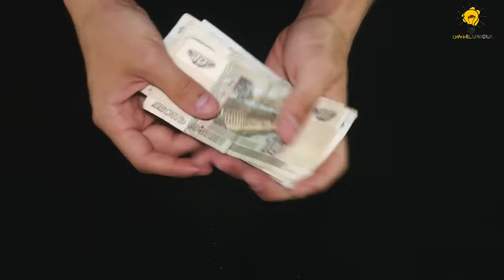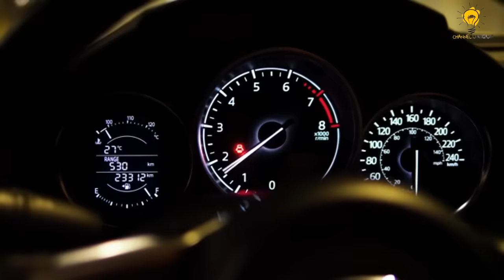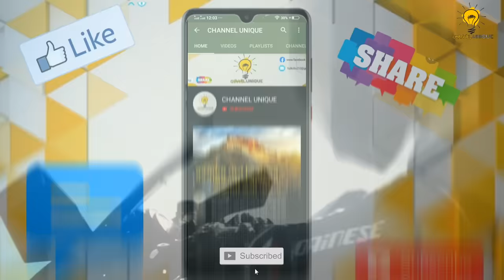যে ৫টি বাইক বুলেট ট্রেনকেও হার মানায় 😱😱 - 5 Most Fastest Motor Bikes - CHANNEL UNIQUE || #145